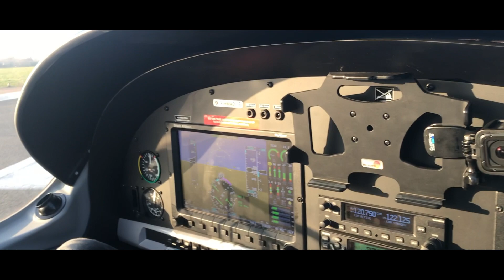One month Backpacking Paris 2018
Hey guys sorry for the late upload ! in this video I show my backpacking month in Paris.